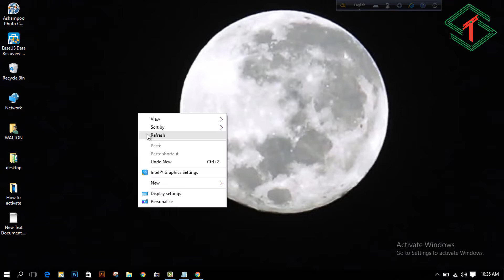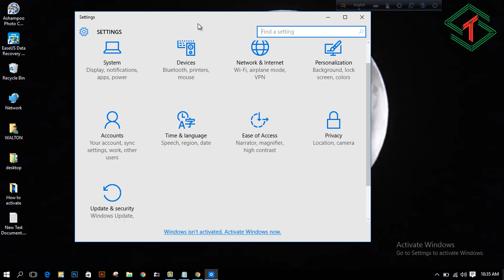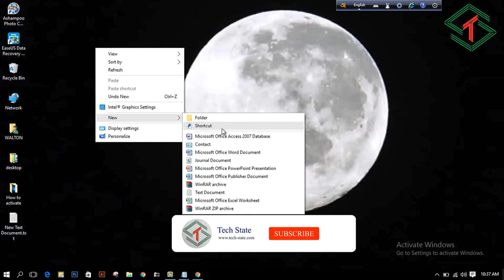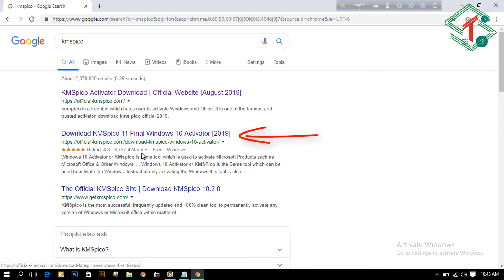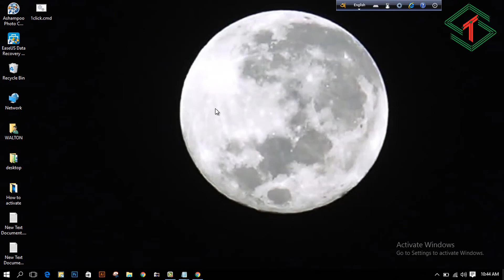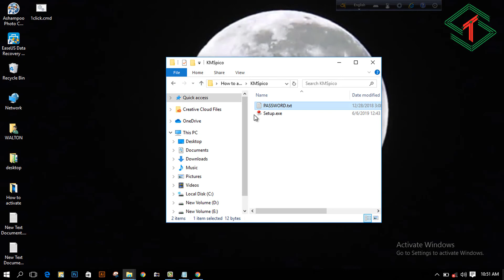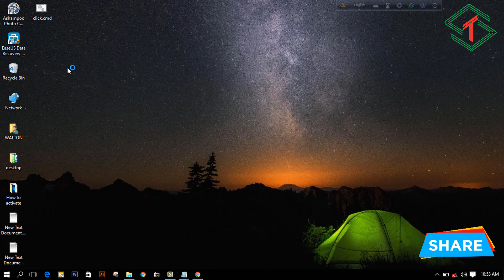How to Activate Windows Permanently (Free)✅ | Tech state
If you haven't any activation key or product key for activate your windows, you can activate your windows without licence key.
If you don't Activate your windows you can not customize your computer according to your demand . If you want to use full features of windows you mush have to activate the windows. In this video I have shown you how you can activate your windows easily .
Hope after seeing this video you can activate your windows permanently. Happy computing ,Guys .